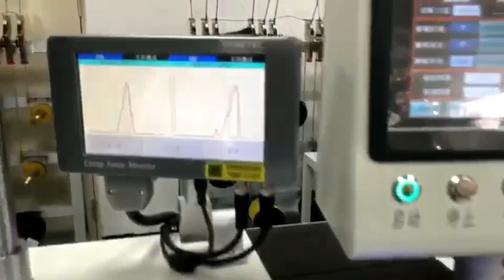Fully Automatic Wire Cutting Stripping Twisting Tinning Crimping and Housing Insertion Machine